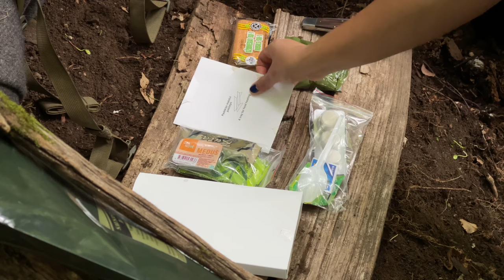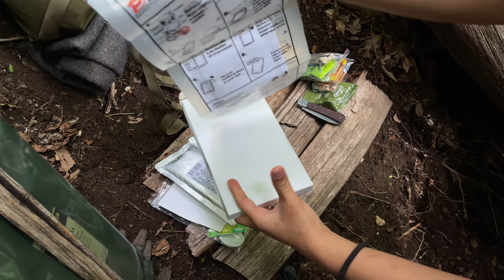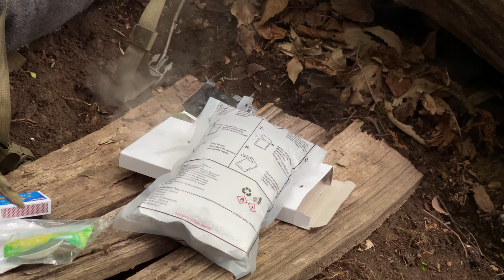OVERNIGHT Inside HIDDEN SHELTER - 24 HOURS SOLO Camping - BUSHCRAFT - Secret CAMP- SURVIVAL MRE FOOD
Sometimes it's better to build a low profile shelter to stay stealthy, in this video I make one in the middle of two branches from a fallen tree. I use only natural material for this bushcraft build, wood and leaves. I started by digging to make some room and then I built the roof, using small logs for structure and I covered everything with debris.
I also don't make a fire (to keep the shelter not visible from far) but I eat a MRE that provided me with everything I needed, food heater included. It was enough for dinner and breakfast.
Lots of love, Meen